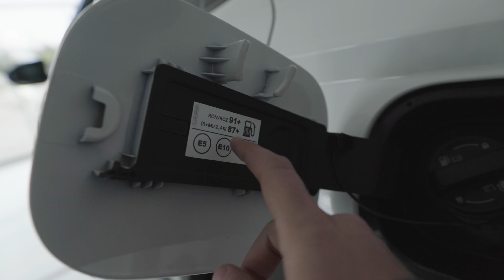Prezentare Hyundai Tucson 2021 - PREMIERĂ NAȚIONALĂ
- Compară ofertele de la dealeri și obține un preț corect pentru viitoarea ta mașină nouă.

Revolut: @lucianqbt0